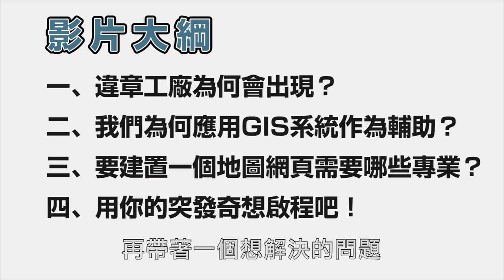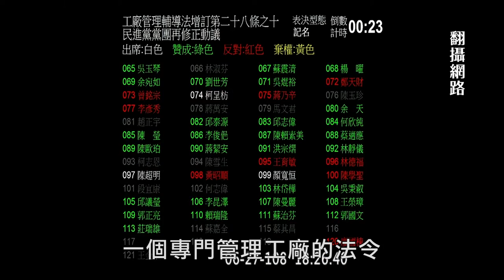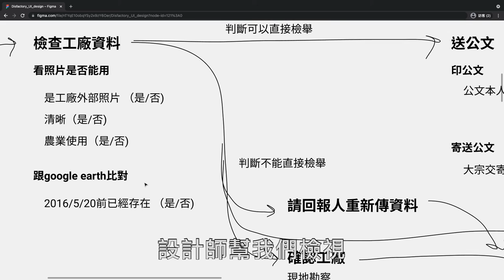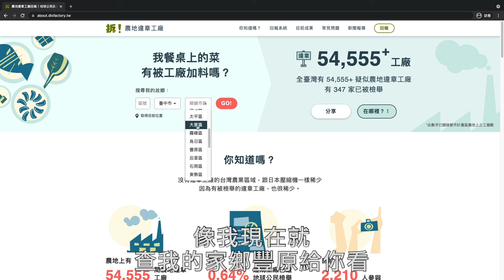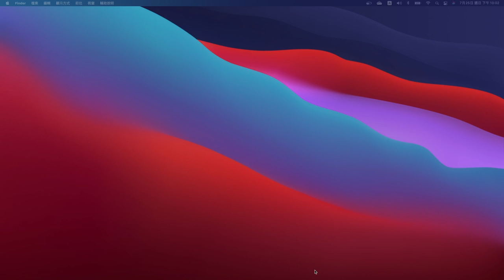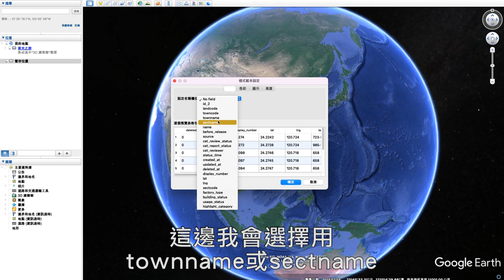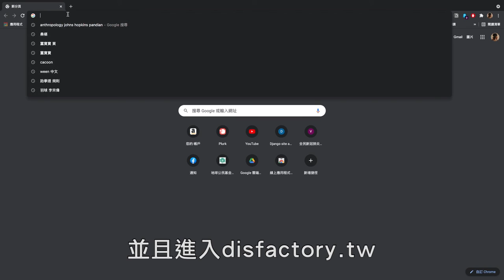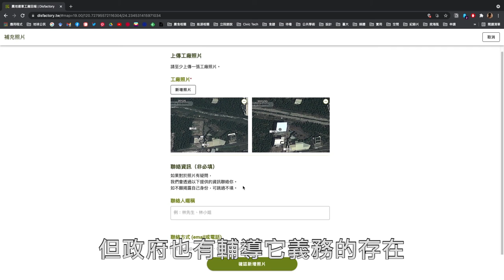零時小學校 ：夏日源理 線上增能營 | 地理資料與地圖視覺化 第五堂 公民科技專案 Disfactory 農地違章工廠回報平台 | 第四週選修課程（3） | Deeper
可獲得課程時數：1.5 小時